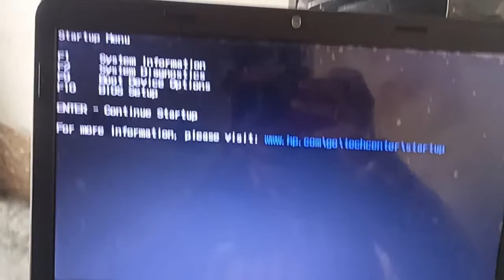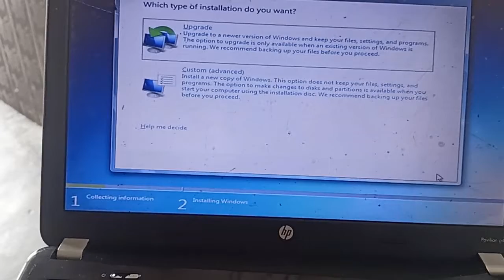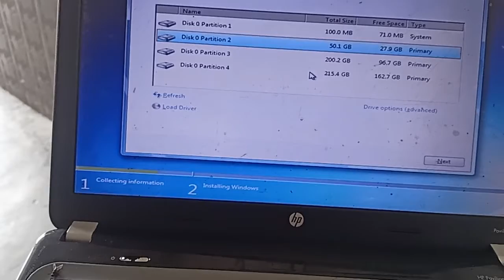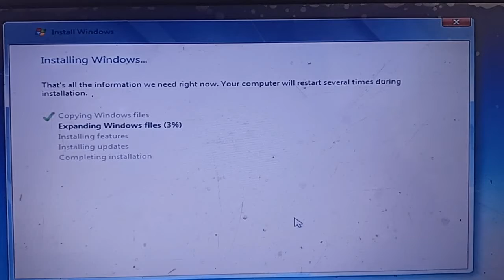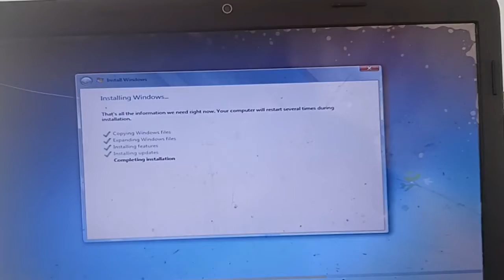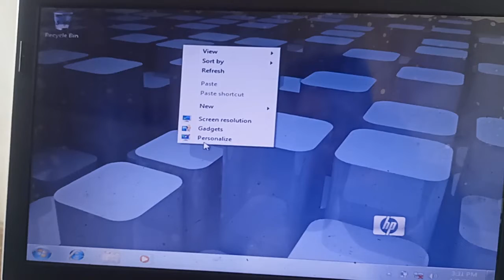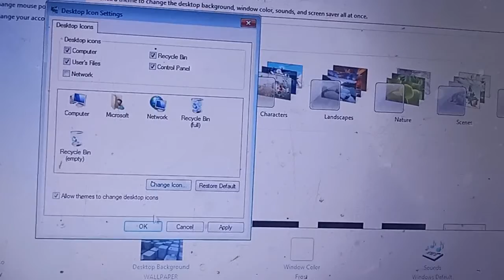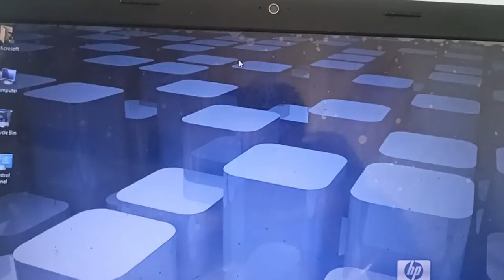How To Install Windows 7/8/10/XP in any PC using USB Flash Drive/Pendrive (Full Step-By-Step Guide)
How To Install Windows 10/8/7/XP using USB Flash Drive/Pendrive (Full Step-By-Step Guide)